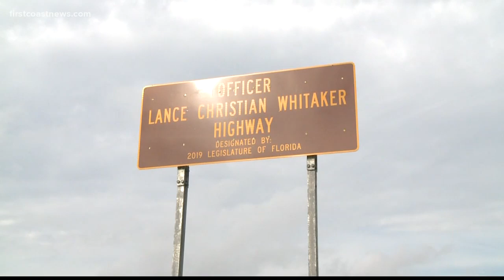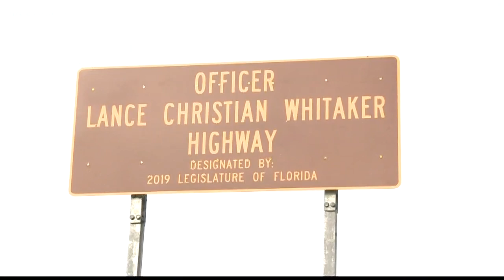Memorial marker honors Jacksonville officer who lost life in crash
JSO officer Lance Christian Whitaker Highway was killed after crashing his vehicle while traveling to help an officer in need.